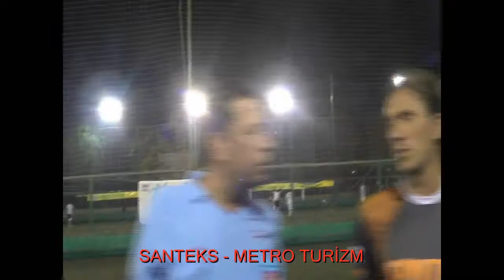SANTEKS METRO TURİZM YARI FİNAL MAÇI